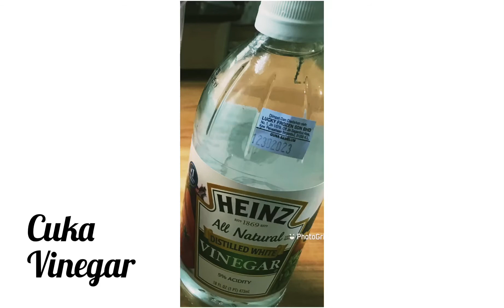Nasi Ayam Claypot /Claypot Chicken Rice